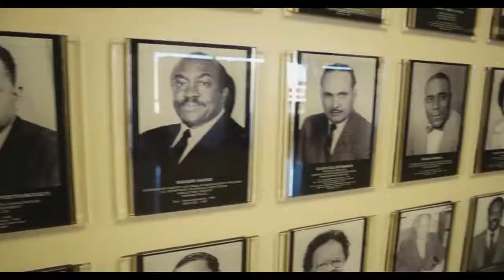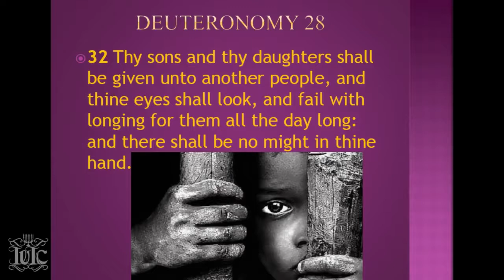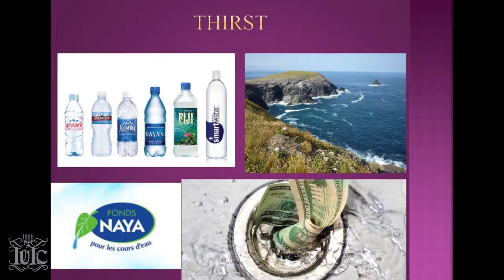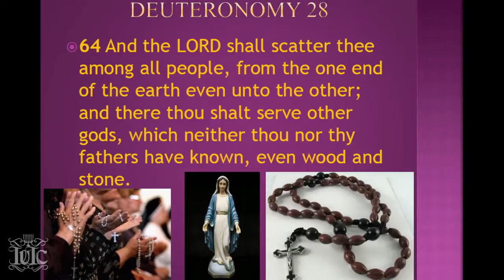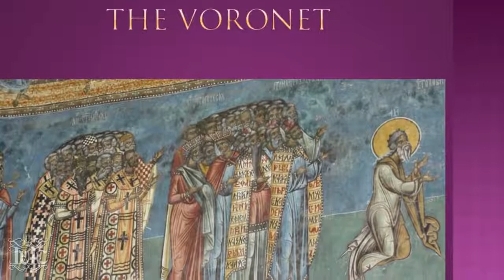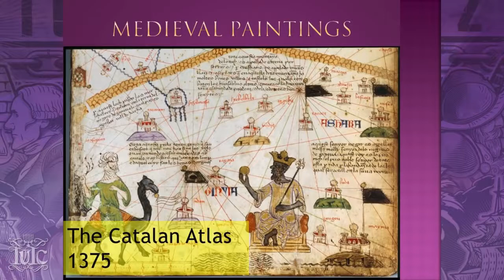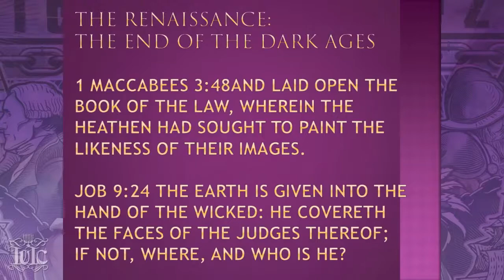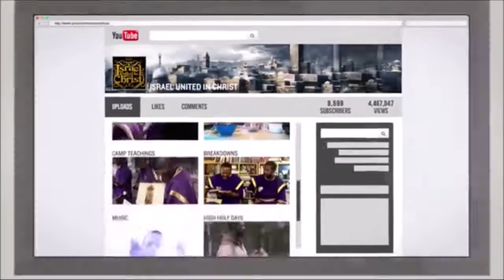IUIC FAMU Lecture The Identifying Of Gods People and The Dark Ages Revealed!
City/State: Anchorage, AK